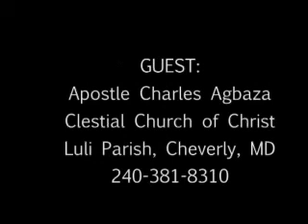Real Biblical Talk: Apostle Charles (Pt. 1)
"Real Biblical Talk" is hosted by Evangelist Jessy Oghenekaro from Kingdom Based Ministry.